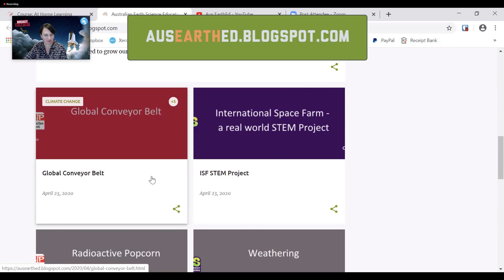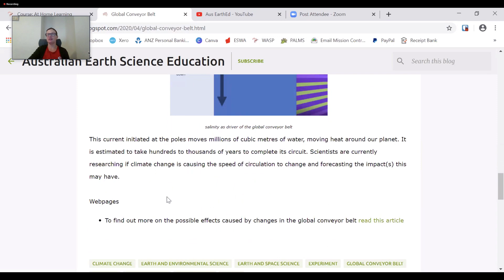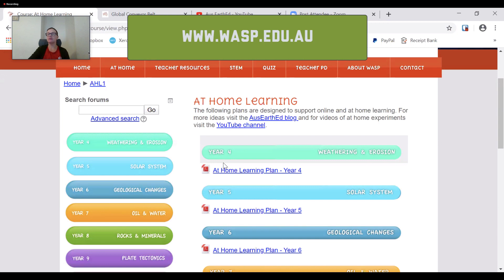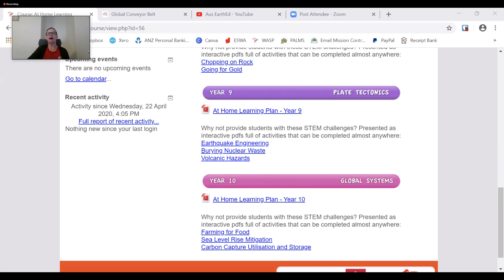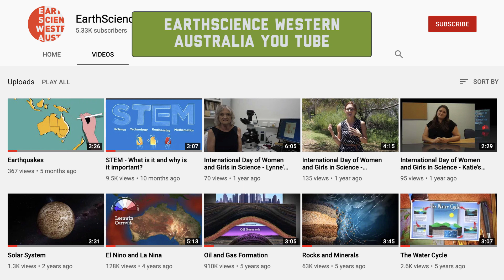Teach Earth Sciences Online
Careers with STEM shares education tips, content and free resources for inspiring and teaching kids about Science, Technology, Engineering and Maths (STEM). This week, meet Jo Watkins, CEO of Earth Sciences Western Australia and find out about the millions of hits they've been getting on their awesome Earth and Environmental Science content.